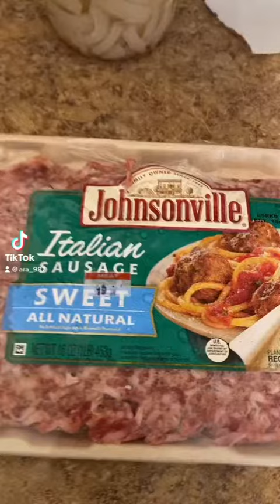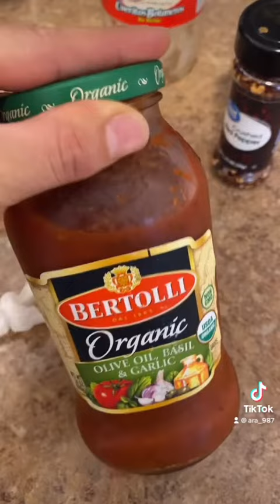Spaghetti en salsa de Carne !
Las porciones son opcionales;)